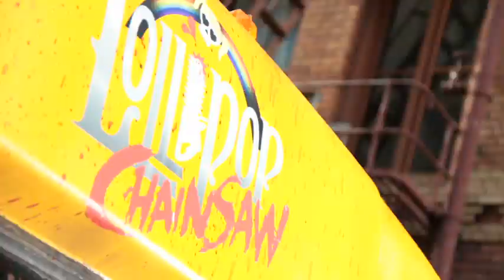Lollipop Chainsaw - Behind The Apocalypse Trailer/Interview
JAMES GUNN AND SUDA51 TALK ABOUT BUCKETS OF BLOOD AND OVER THE TOP CHEERLEADERS AND ALL THE WHILE MY MUSIC SERENADES YOUR STUPID FACE !